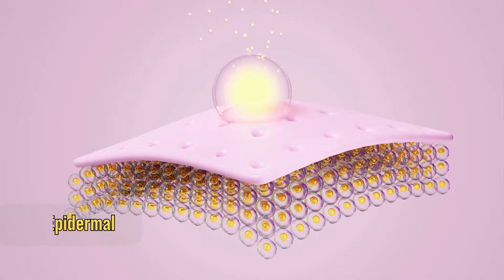🌞 All About Melasma: Types, Causes, and Treatments! 💡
🎥 Have you heard of melasma? This video will tell you everything! Learn about the different types, the causes behind this skin condition, and the available treatments to lighten and prevent spots.
But remember, it's essential to seek medical advice before starting any treatment.

⚠️But remember, before making major changes to your diet, always consult a healthcare professional for personalized advice.

📽️ Key Moments - Melasma:
00:00 - Hello everyone!
00:35 - What is melasma?
00:59 - Types of melasma
01:31 - Causes of melasma
01:48 - Treatments for melasma
02:34 - ALWAYS seek medical advice! Especially pregnant women…
02:59 - Thank you!